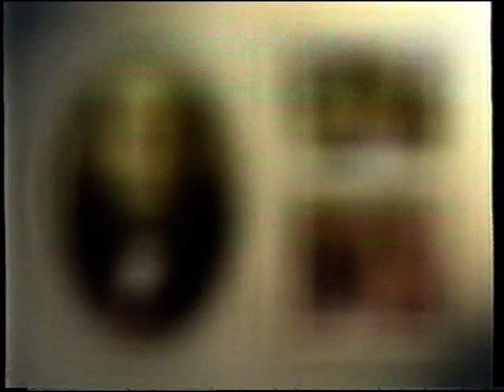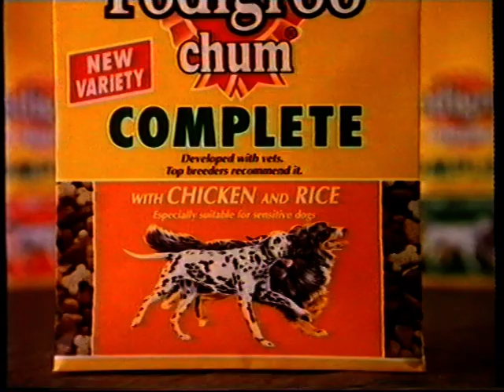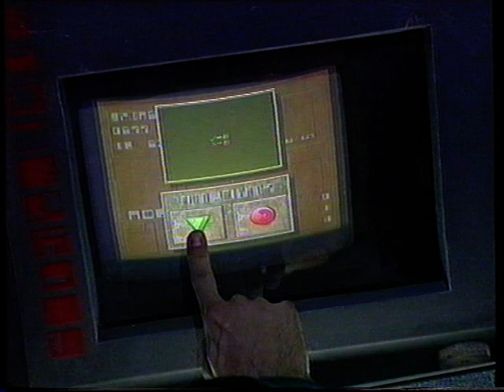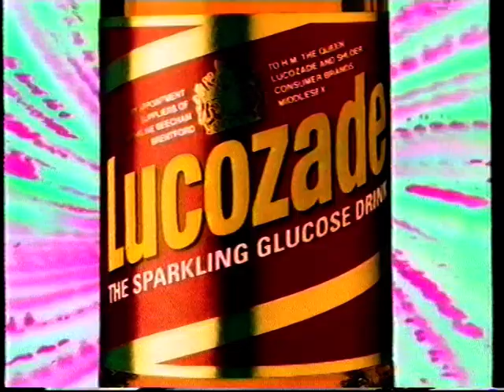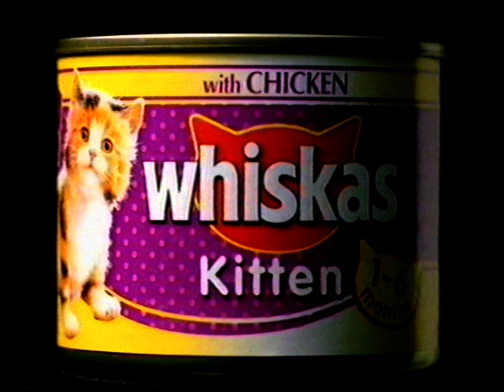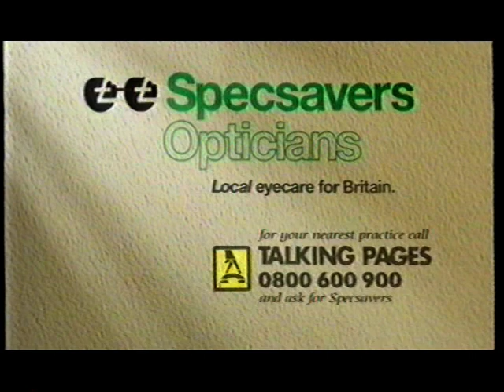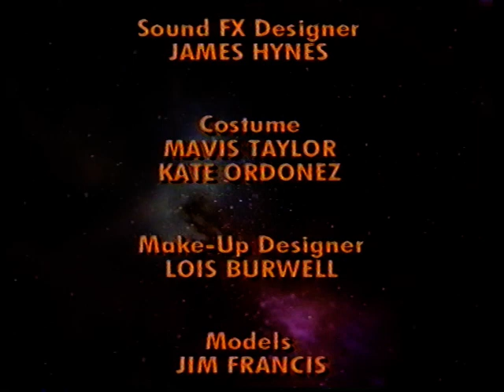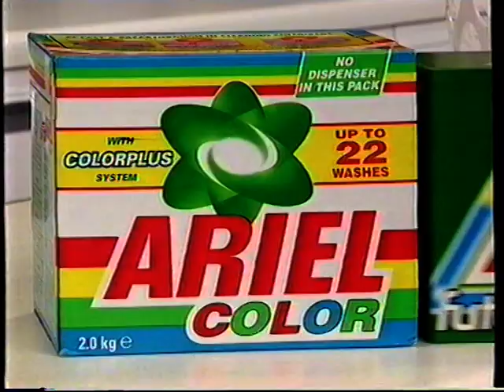Scavengers - ITV, 1995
The relentlessly innocent John Leslie leads two teams of Scavengers to the stricken cargo ship Cyclops in an attempt to retrieve salvage, in this high-concept, low cultural impact ITV game show.